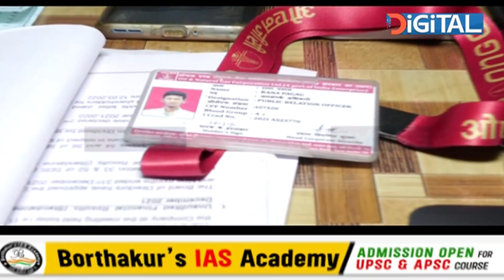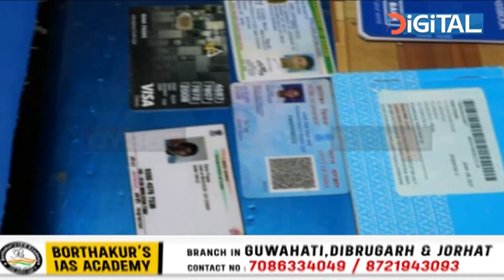হ’বলগীয়া স্বামীক ৰঙাঘৰত ভৰালে উপ-পৰিদৰ্শক জোনমণিয়ে